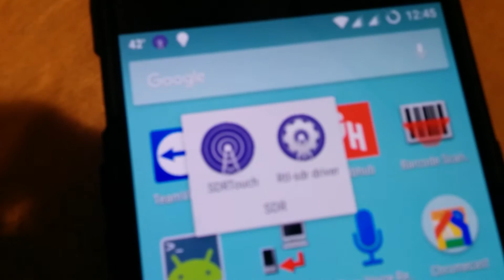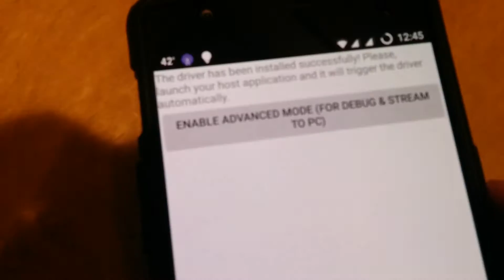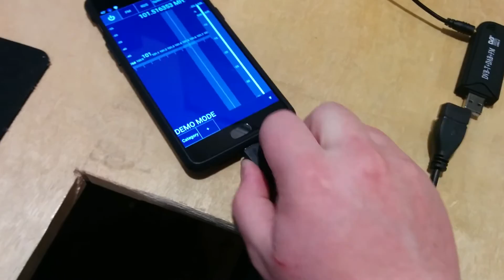OnePlus 3 OTG and RTL-SDR Using SDR Touch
Quick demonstration of RTL-SDR running on a oneplus 3 via OTG.

Link to USB-C OTG Cable

(From what I've found, any USB 3.0 OTG Cable should work as long as it is NOT USB 2.0)